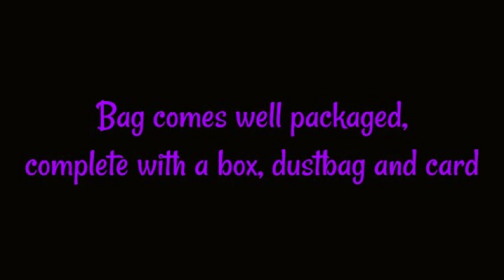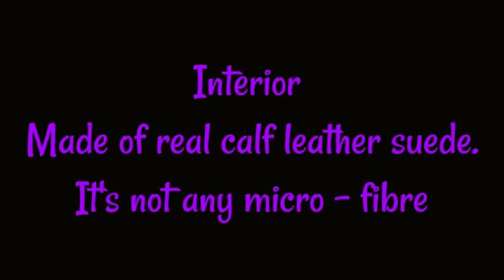Bottega Veneta Satin Clutch Review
Bottega Veneta Satin Clutch (large) Review. Purchased from Smart Smith.